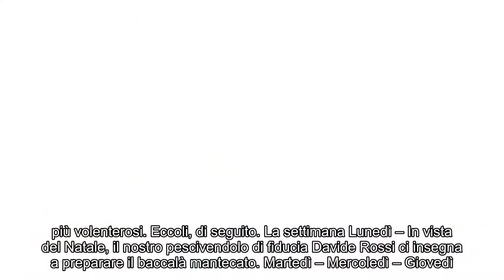“Detto Fatto”: le ricette del 11 dicembre 2017